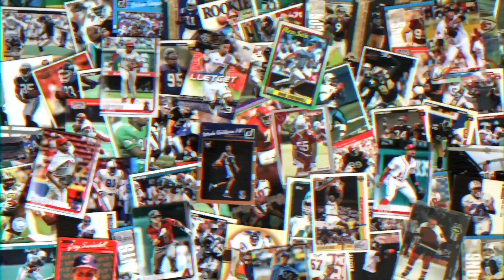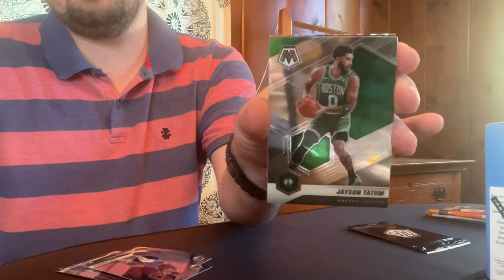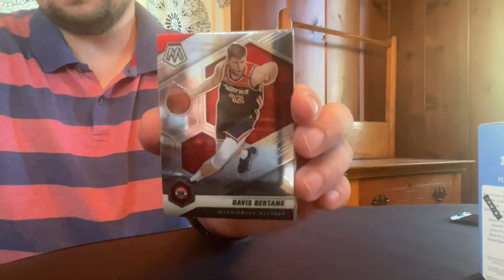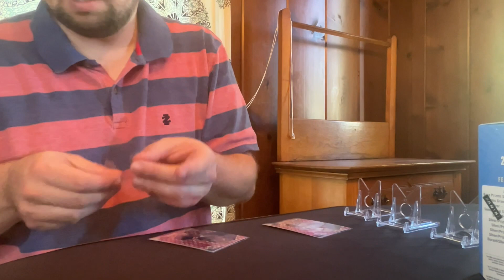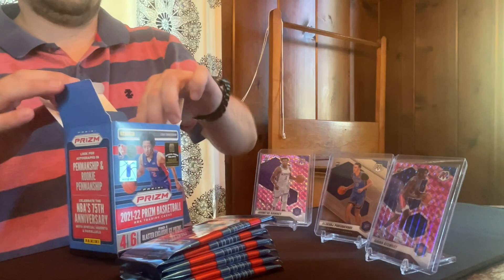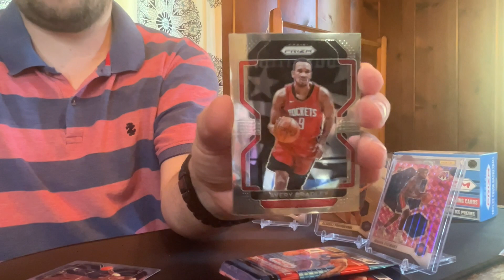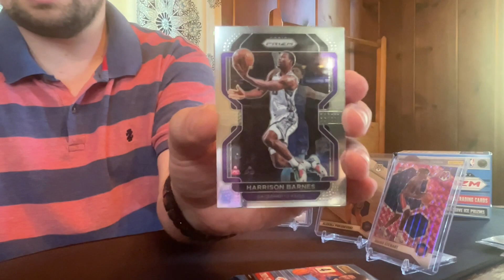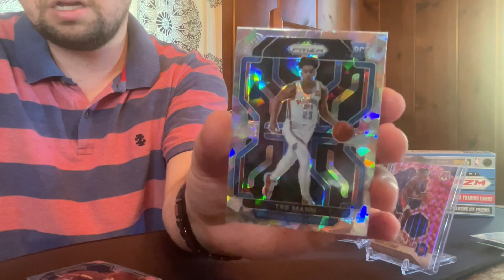NBABasketball Prizm Vs. Mosaic - 1 Blaster vs 2 Hanger Packs - Who's The Winner???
2021-22 Panini Prizm Basketball Blaster vs. 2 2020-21 Mozaic Hanger Packs